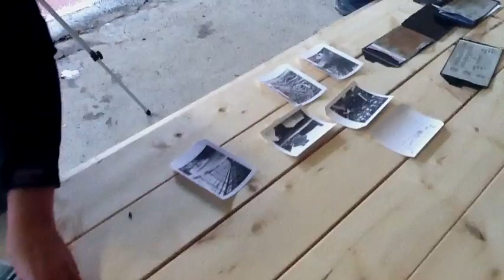Large Format Meetup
TPMG large format shoot'n'soup.